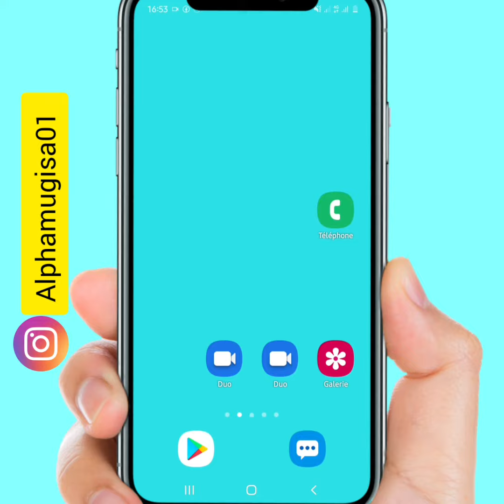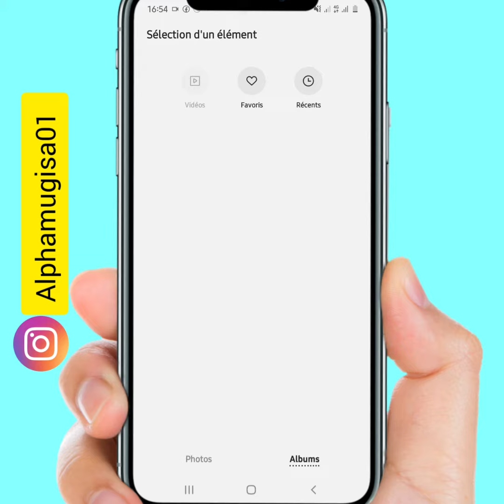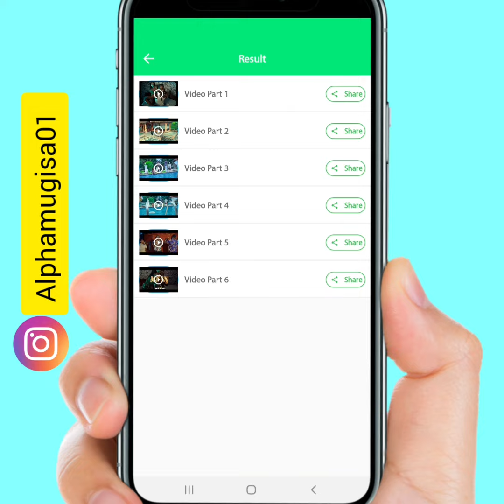comment mettre une longue vidéo sur whatsapp message /whatsapp business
comment mettre une longue vidéo sur whatsapp, whatsapp business.
            comme cette fois si les entrepreneur utilise trop application whatsapp pour leurs business en ligne c'est  pour quoi j'ai cette video poster des longue vide o facilement sur le statut whatsapp donc dans cette vidéo je vous montre comment poster ou mettre une longe vidéo qui dépasse 30 seconde sur son statut whatsapp avec une application qui va nous aider a découper notre longue vidéo.
whatsapp business,